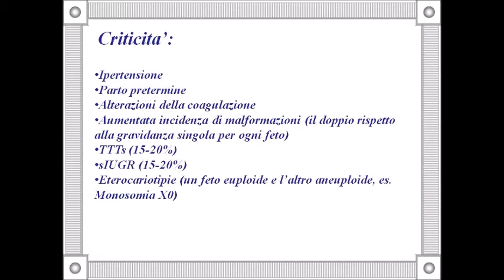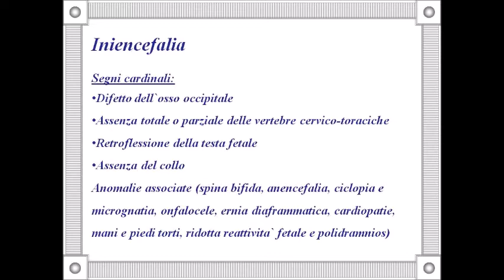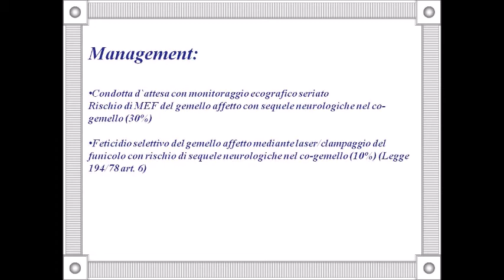Iniencefalia in gravidanza monocoriale biamniotica